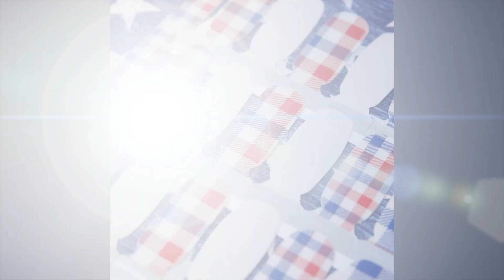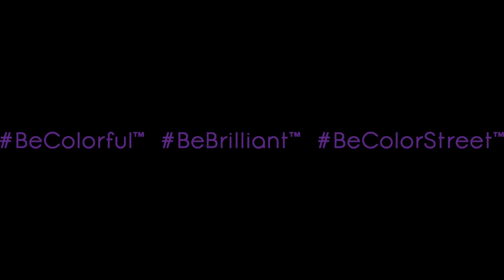Color Street's Patriotic Picnic 🧺 Collection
Introducing Color Street's 2022 Patriotic Picnic Collection!  Available April 26 at 11:30am ET

❤️ Let Freedom Bling, a sparkling shade with fine red glitter
💙Firework Glow, an explosively sparkly ocean blue
🇺🇸 Plaid in the USA, a festive plaid in our national colors
🌻 Sunflower Child, a sweet sunflower design with dots of yellow and blue
💥 Firecracker Pop, a glittery red, white, and blue gradient
🌟 Free for All, a shimmery design of scarlet stars and azure stripes
🇺🇸 Red, White, and Belle, a French manicure design inspired by our grand old flag.